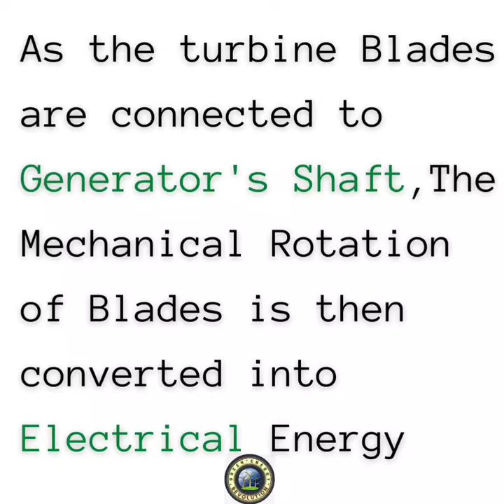Quick Guide to Wind Energy |Suzlon|NTPC|VestWind|windpower|NextEra|Avangrid